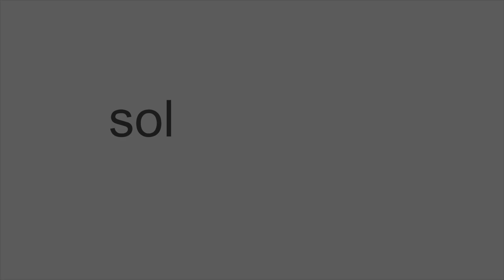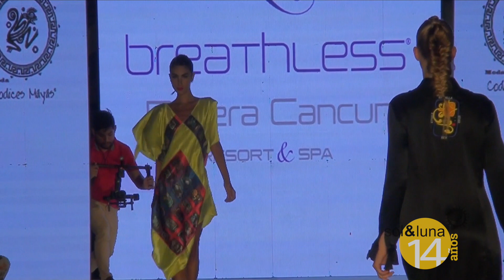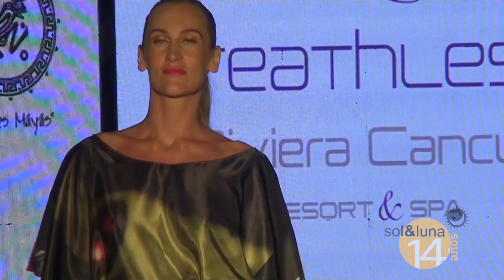SOL Y LUNA Desfile de Códices Mayas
Verónica Guerra nos presento la nueva colección de Códices Mayas en el arco del evento de moda, Breathless Fashion Show 2020 en el Hotel Breathless Riviera Cancun